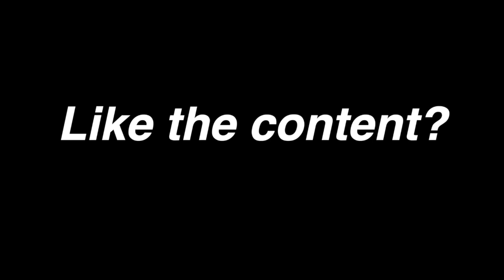Roller Coaster Step - Fixed Point Style - Breaking the Basics 85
Breaking dance tutorial on how to do the roller coaster step.  This is a footwork variation based off of the fixed point style that you can apply to any part of your dancing.  Hope this helps and good luck creating.

About Breaking the Basics:
Breaking the Basics is a bboy/bgirl tutorial series designed to show people how to create their own moves based off of the basic movements of breaking.